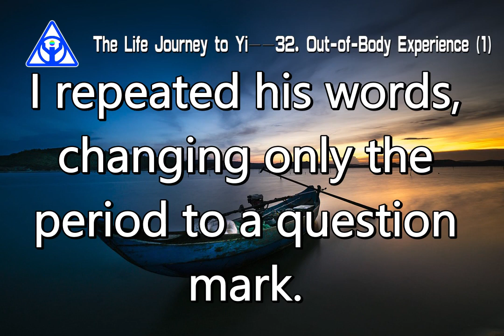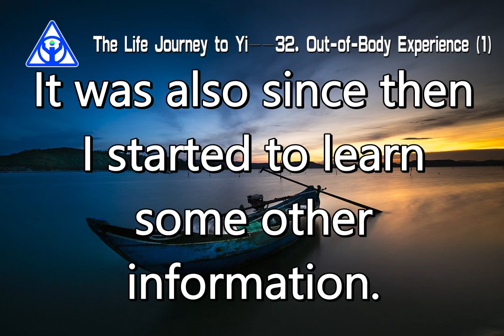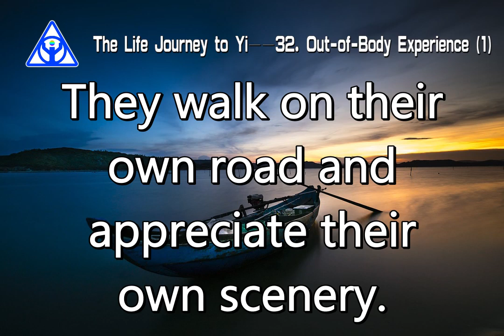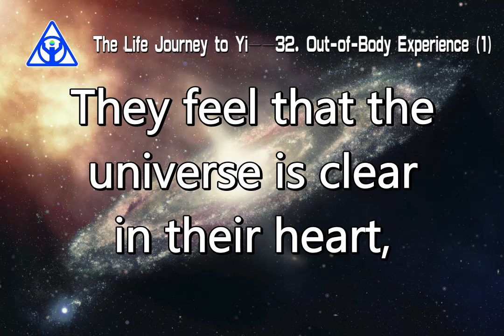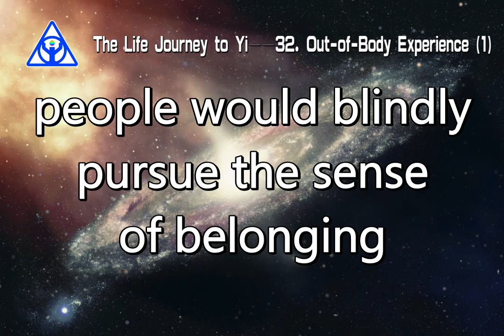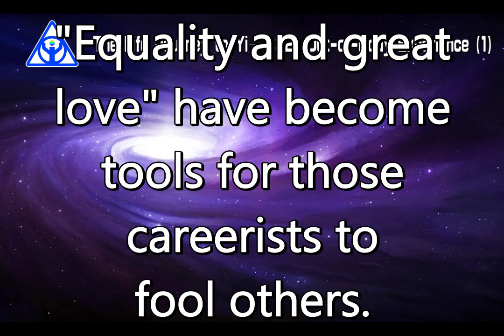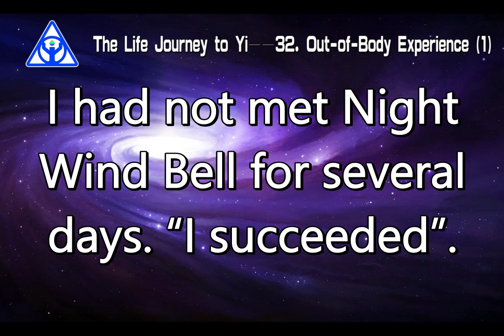The Life Journey To Yi-32.Out of Body Experience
"Go out and have a look in your lifetime?" I repeated his words, changing only the period to a question mark.
"Yes, Out-of-Body Experience, you must have heard of it? This is only for private chat. If we talk about it publicly, people will treat me as God Stick.” Replied Night Wind Bell. I said, “I have heard of Out-of-Body Experience. I won’t treat you as God Stick, but I think you might be out of your mind.” Night Wind Bell said, “I am not out of the mind and I am not going to find excitement. I want to understand the truth of this world. Despite of the childhood experience, I want to do this also out of curiosity. I have been practicing “Starlight (Astral) Body Travelling” intermittently for almost a year. It is said that the soul is like fog. The soul out of the body is connected with the body by a silver color strap. No matter the astral body goes up to the sky or go down to the ground, this strap is there, like that of a flying kite. There is always a strap holding you. “
I am not very familiar with "Starlight Body Travelling". That is the first time I talked about
Out-of-Body Experience with other people online. It was also since then I started to learn some other information. For example, I know that Monroe is not President Monroe of the United States and that Starlight Body Travelling is related to Tibetan Buddhism. The similar activities are called Astral Body Projection which I only know as “hearsay” and have not delved into it attentively. In this limited understanding, I agree with the objective exploration attitude of Mr. Monroe. If the scientists can try Out-of-Body Experience and the theologians can practice the spirit of scientific demonstration, people’s cognition of this World of Xiang will be more complete. Unfortunately, it is only an idea because both scientists and theologians are afraid of “losing control” of their current Energy Field.
I will not delve into "Starlight Body Travelling" deeply, not because I am arrogant. People
with their Yi Bodies awakened know where they are going and can see the road under their feet clearly. They walk on their own road and appreciate their own scenery. This is their own life. The road to YISAILU is amazing and I have no interest to look around.
Talking about Out-of-Body Experience with Night Wind Bell, I listened more and talked less. In addition to the principle that I adhered to, some of what he talked was the same as what I sensed, and some of it not quite the same.
Some practitioners take the different worlds (or dimensions) they reach during Out-of-Body Experience as the sign of different levels of capabilities. They feel that the universe is clear in their heart, therefore reaching the conclusion that “we are one”. Basing on this they preach “equality and great love”. In my opinion, the different worlds they reach is just appearance of Xiang at different levels. Here, what people should do is not to observe, but to break the Xiang. “We are individual.” The world is made up of different fields. (Please refer to the chapter of “The Wrongly Seen World).
Although there is only one-word difference between “We are one” and “We are individual”, both the understanding of life and the energy sensed during Out-of-Body Experience is different. “We are one” does not reflect Energy Field and balance and may ignore the respect for individuality. It may even lead to excluding or even getting rid of those who have different opinions. Under the influence of “We are one”, people would blindly pursue the sense of belonging outside their own Energy Fields, hoping for the recognition of values from others. Even the success they pursue is what in other people’s eyes. This has confused a lot of people. That “We are individual” lets us understand that every individual, no matter
how small the individual is, is an Energy Field. The Sentient Beings are in different Energy Fields and their views of the world and views of values are all different. This is normal. We should learn to restrain ourselves, respect each other and follow the balance among the Energy Fields. You can have your own understanding of life in your own Energy Field and you do not have to change or to be kidnapped by other people’s ideas.
"Equality and great love" preached by some people look beautiful and that's it. They are like a carrot in front of a donkey, like a mirage. "Equality and great love" have become tools for those careerists to fool others. They seek control, but they do not understand balance. They don't want sentient beings to wake up, just like the bosses don't want you to have pursues other than the "nine to five" life.
The world is not "one” but is a collection of our Energy Fields. Therefore, we must understand balance and it is the only thing we can do. “It is balance, not equality; it's for balance, not subversion." This is a bit difficult to understand, but I hope you can.